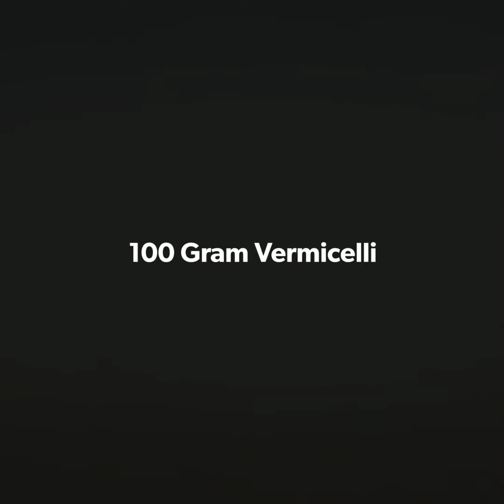பால் பாயாசம் | Paal Payasam | Vermicelli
PAAL PAYASAM